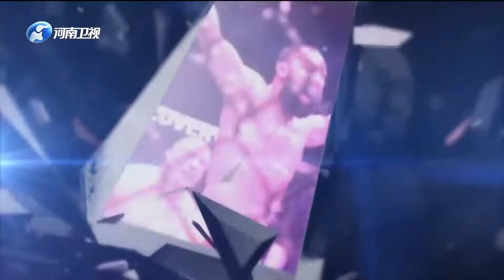武林籠中對 20210528 ：虎牙功夫嘉年華，硬漢之戰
《武林籠中對》是由武林風賽事的幕後團隊打造的MMA綜合格鬥賽事，籠鬥，全稱籠中格鬥，是指兩名對手在壹個八角形的圍籠裏進行格鬥，通過沒有任何限制的打鬥招數直至將對手打倒認輸爲止的壹種殘酷比賽。該賽事以血腥暴力著名，是世界上最血腥最殘酷的格鬥運動之壹。規則:不許挖眼,不許打裆,其余不限制任何招，除了啃咬，金屬物攻擊跟傷害對手眼睛外，壹切攻擊均可視爲有效。沒什麽等級規則,什麽都能用,很多時候倒地纏鬥,也無時間局限.跟泰拳的站立搏擊性質完全不同,但也同樣的血腥。“籠鬥”在曾經還被外界稱爲“黑拳”，場面十分血腥暴力，近幾年經過不斷修改規則，已經變成壹個體育項目。它的實況同時被40個國家轉播，可稱爲世界上最血腥，最暴烈，最精彩的格鬥大賽。所以任何武術都可以參加的,只要妳有實力!